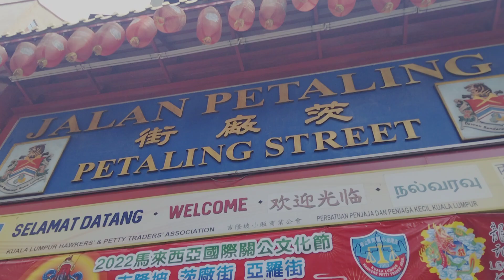খুব সুন্দর জায়গা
চায়না টাউন আসতে ভুল করবেন না।রাতে বেসির ভাগ জম জমাট থাকে আর অনেক কিছু পাওয়ার ও জায়